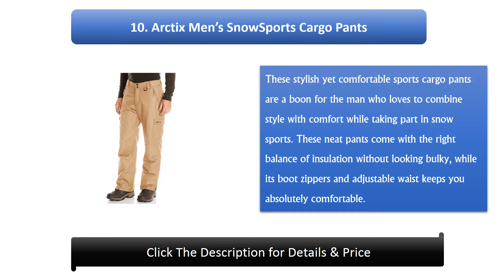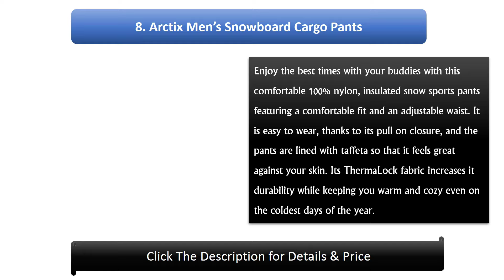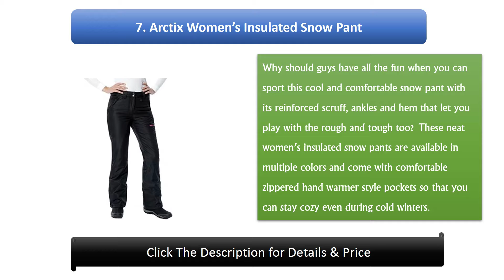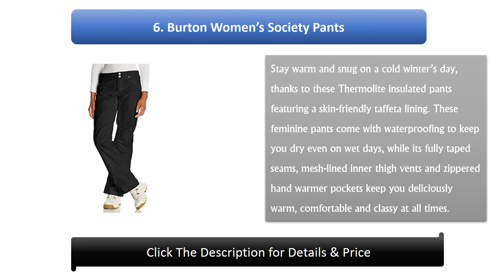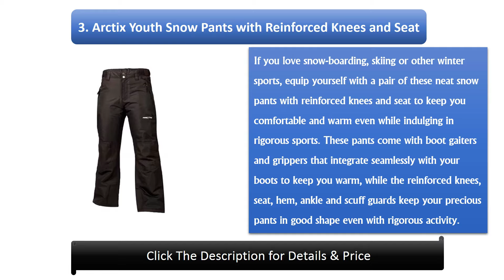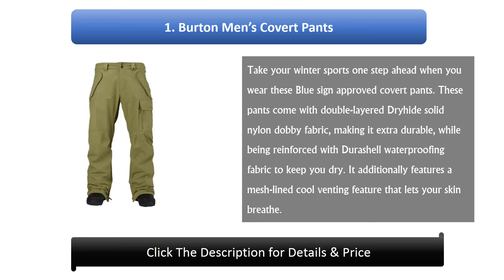10 Best Mens and Womens Snow Pants for Sports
Hi guys, I am going to show video review on the top 10 Best Mens and Womens Snow Pants for Sports on the market. Get your Best Mens and Womens Snow Pants from here
10 Best Mens and Womens Snow Pants for Sports